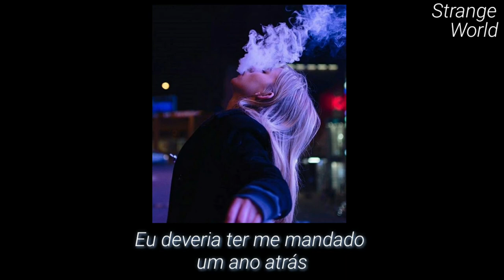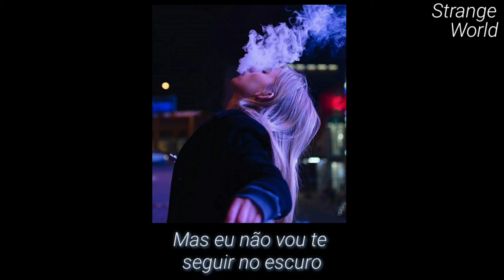[ TRADUÇÃO ] Bea Miller - like that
☆ LYRICS  ☆

 Can see it from the way you looking at me
You don't think I'm worth your time
Don't care about the person that I might be
Offended that I walk the line

 So what if I'm not
everything you wanted me to be?
So what if I am
more than you can see?

 When you treat me like that,
It's pushin' me harder,
When you breakin' my back,
I only get stronger,
I should've walked away one year ago
When you said I wouldn't make it out alive

 As far as I can tell, it's kinda crazy
That you even care at all
Convincing everybody you can save me
But you're the one who made me fall

 Why you wanna see me bleed?
Why you wanna watch me fall apart?
Try to find the worst in me
But I won't follow you into the dark